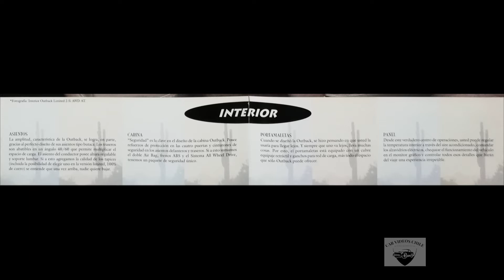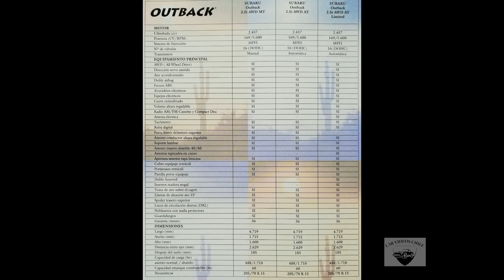Catálogo Subaru Outback Chile 1999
En 1994 se presenta la version Offroad del Legacy de segunda generacion. A Chile aterriza en 1995. La cual se presenta con su version 2.5 cc de 157 hp y el sistema 4wd permanente de Subaru, además de un completo equipamiento de seguridad por aquel entonces como el ABS, airbag entre otros, permaneció hasta comienzos de 2002.

Un Subaru Outback 0 km en 1998 tenia un valor de $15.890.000 pesos chilenos de 1998.